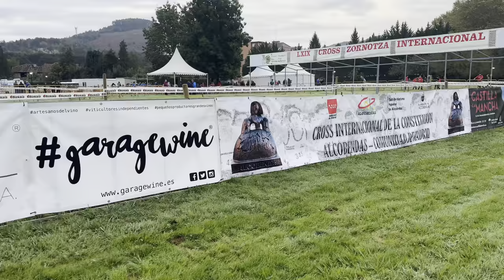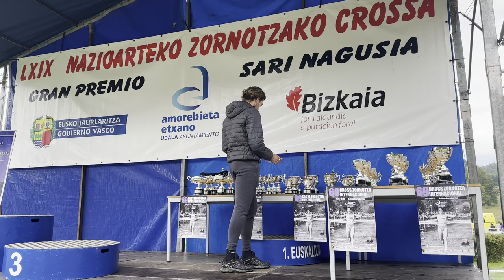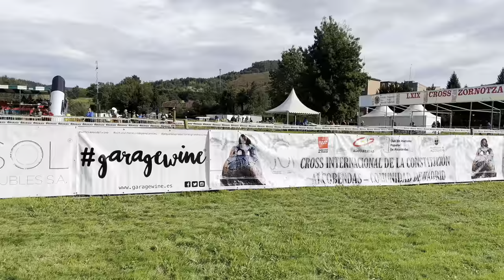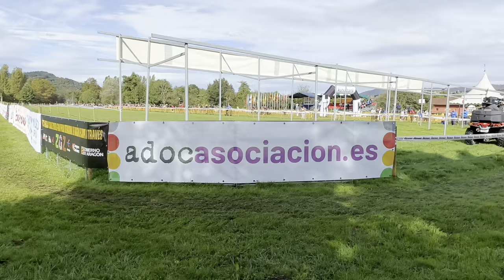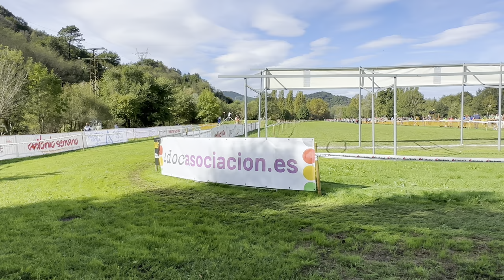Programa 2 de ADOC TV 2023-2024 desde Amorebieta (cross Zornotza)